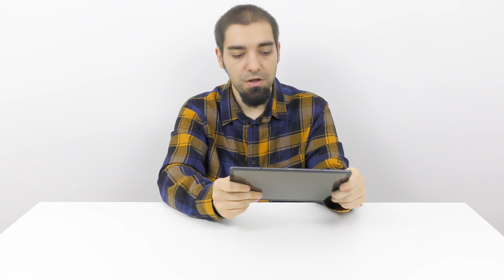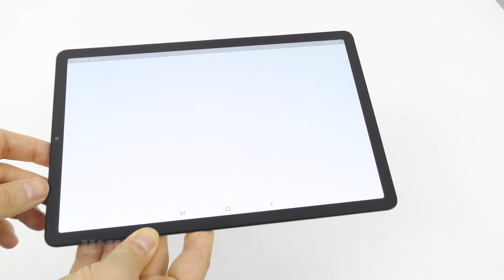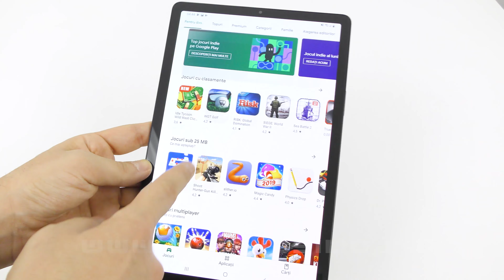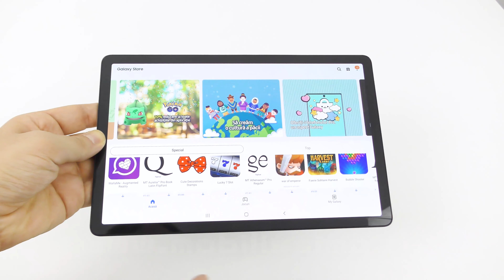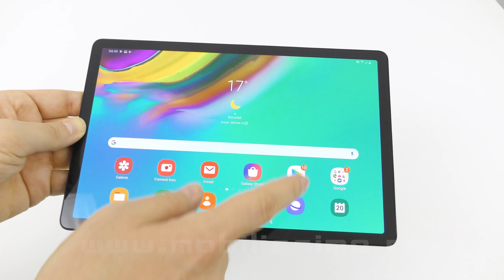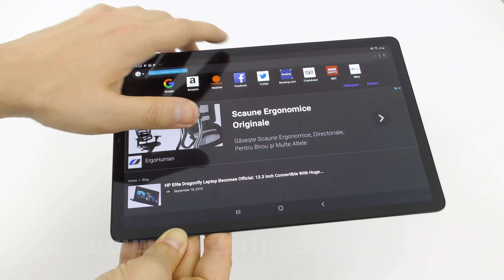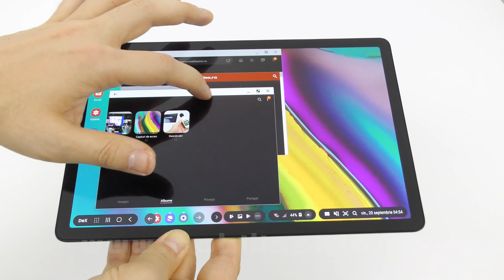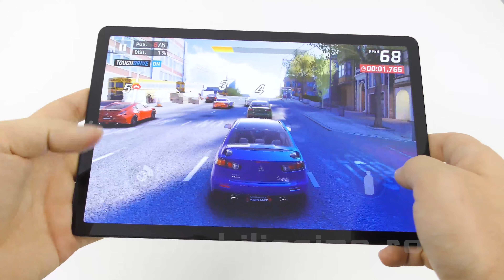Cum e să ai cea mai subțire tabletă din lume? Review Samsung Galaxy Tab S5e (română)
Mobilissimo.ro prezintă review-ul celei mai subțiri tablete din lume, Samsung Galaxy Tab S5e. Costă în jur de 2.000 de lei şi vine cu suport 4G LTE, ecran de 10.5 inch Super AMOLED cu rezoluţie de 2560 x 1600 pixeli şi procesor Snapdragon 670. Are şi 4 sau 6 GB RAM şi un corp din aluminiu subţire de doar 5.55 mm. Cântăreşte 400 de grame şi e prima tabletă cu One UI cu care ne jucăm. Dispune şi de 64 sau 128 GB tocare, slot microSD, GPS şi baterie de 7040 mAh, dar şi de o cameră de 13 MP care filmează în 4K. Pentru apeluri video avem o cameră de 8 MP, iar lateral se află un cititor de amprente.